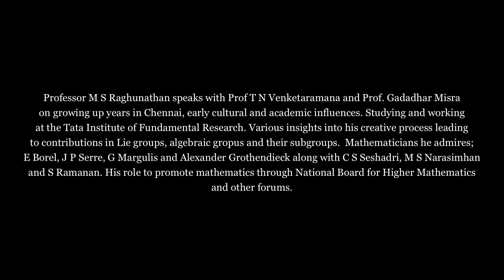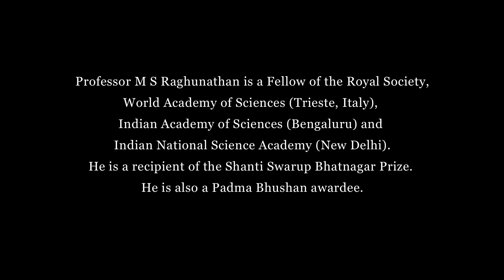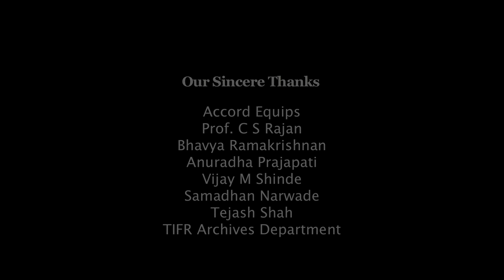An Accidental Mathematician: Conversations with Professor M S Raghunathan: Episode Five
'Archival Series: Indian Mathematicians at Work'
An Accidental Mathematician: Conversations with Professor M S Raghunathan

Professor M S Raghunathan speaks with Prof T N Venketaramana and Prof. Gadadhar Misra on growing up years in Chennai, early cultural and academic influences.  Studying and working at the Tata Institute of Fundamental Research. Various insights into his creative process leading to contributions in Lie groups, algebraic groups and their subgroups.  Mathematicians he admires; E Borel, J P Serre, G Margulis and Alexander Grothendieck along with C S Seshadri, M S Narasimhan and S Ramanan. His role to promote mathematics through National Board for Higher Mathematics and other forums.

Professor M S Raghunathan was elected Fellow of the Royal Society in 2000.  He is also a Padma Bhushan awardee; a fellow of the World Academy of Sciences (Trieste, Italy), Indian Academy of Sciences (Bengaluru) and Indian National Science Academy (New Delhi) and is a recipient of the Shanti Swarup Bhatnagar Prize.